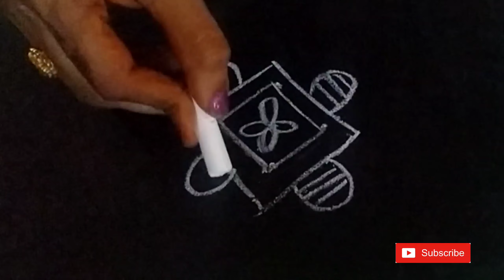Dasara navrathri muggulu day-1||దసరా నవరాత్రి ముగ్గులు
dasara muggulu simple,
dasara muggulu with dots,
dasara muggulu desig,
dasara muggulu 2020
dasara panduga muggulu
navratri muggulu,
navratri special muggulu,
navaratri muggulu,
navaratri sanjeyali
navratri muggulu,
navratri special muggulu,
navaratri muggulu,
navaratri sanjeyali